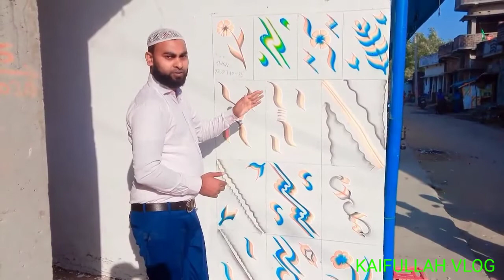Maulana ko diya surprise // kiya tha surprise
Luxmipur chakand gaya bihar
Tripod for Maulana
Kaifullah vlog
Camera man AKBAR